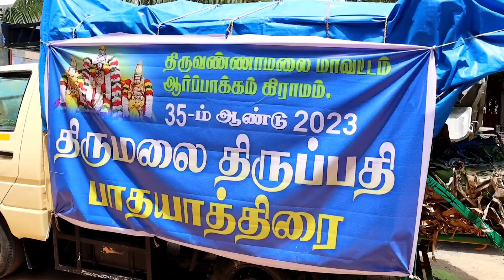புரட்டாசி மாதம் முழுவதும் திருப்பதி செல்லும் பாதயாத்திரைகளுக்கு 24 மணி நேரமும் அன்னதானம்